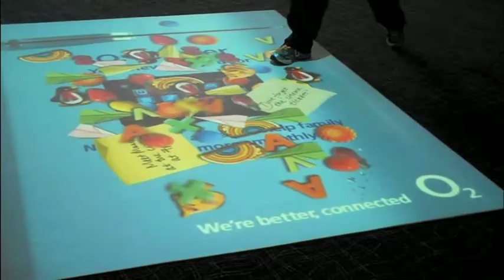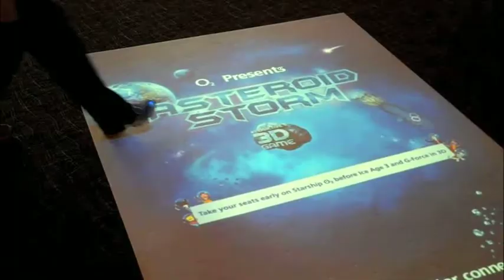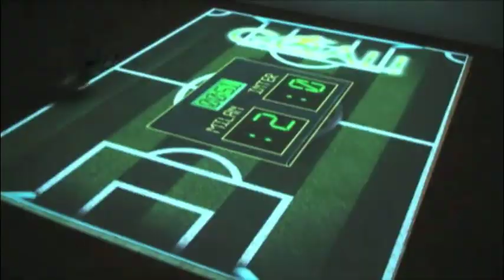Tangibal Interactive Floors in UK Cinemas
A variety of interactive floor videos taken from Tangibals UK network